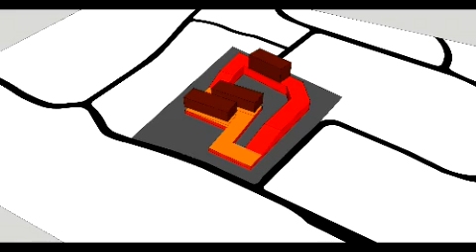3D Architecture - Urban Garden Public Housing (Phalevi Architect)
Architecrtural Design of Public Housing in Bandung, West Java
Title : Urban Garden Public Housing
Architect: Reza Phalevi S.